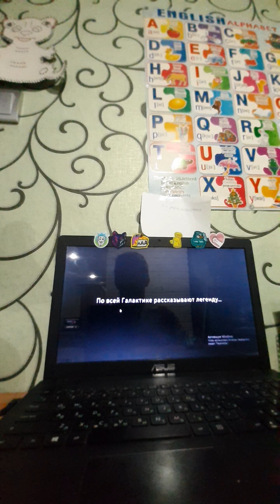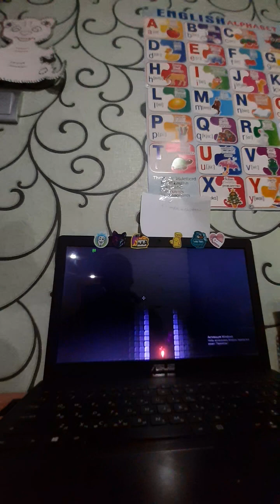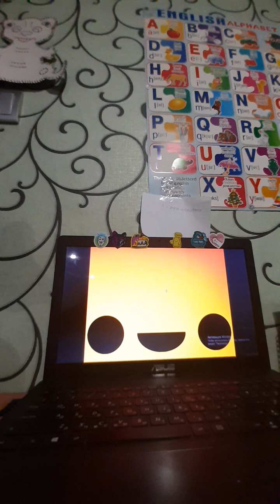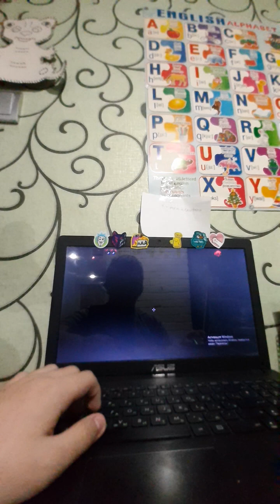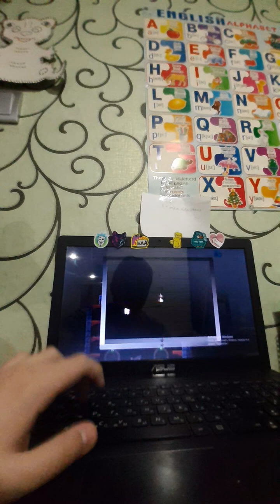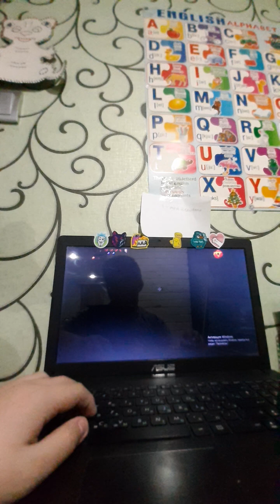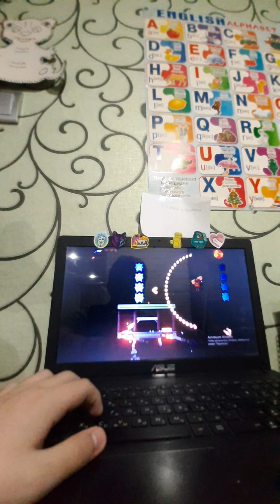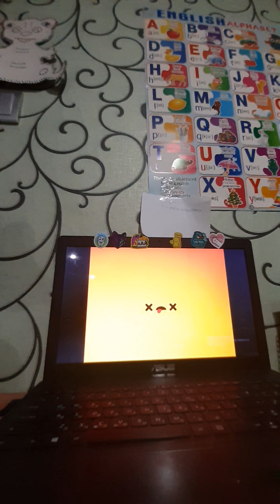exit the gungeon часть 1 (начало побега из оружелья)